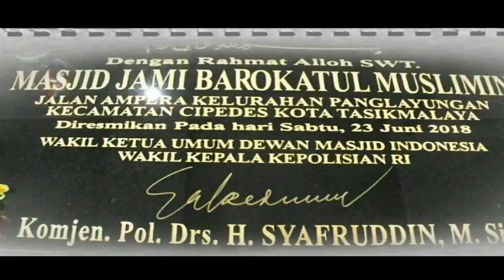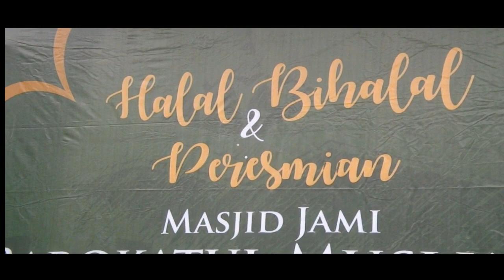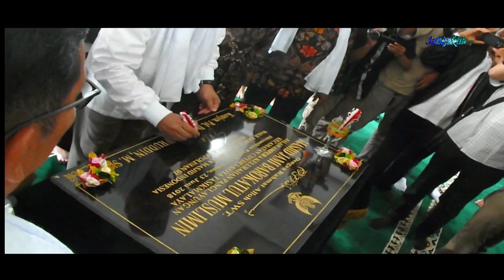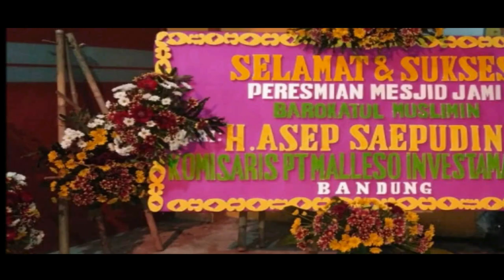WAKAPOLRI RESMIKAN MASJID DI TASIKMALAYA